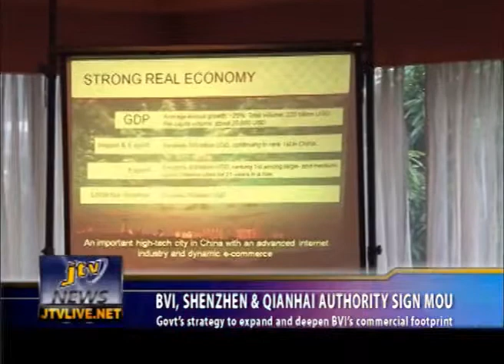BVI, SHENZHEN & QIANHAI AUTHORITY SIGN MOU